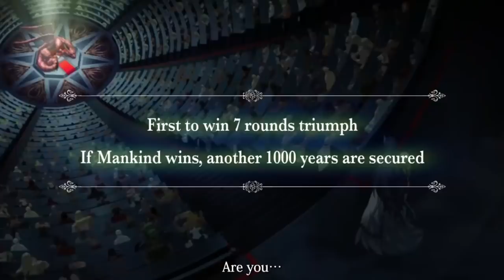YA TENEMOS un GANADOR 😱 QIN SHI HUANG vs HADES || Shuumatsu no Valkyrie Capitulo 63 - 64 SPOILERS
HOLA AMIGOS LES TRAEMOS UN NUEVO VÍDEO ESTA VEZ CON LOS SPOILERS DEL MANGA 63 Y 64 DE SHUUMATSU NO VALKYRIE, DONDE VIMOS INCREÍBLES MOMENTOS SOBRE TODO LA REVELACIÓN DEL GANADOR

QIN SHI HUAG GANA EL COMBATE
QIN SHI HUANG DERROTA A HADES